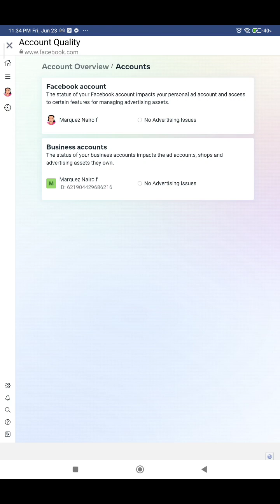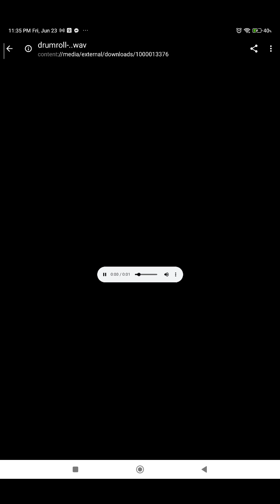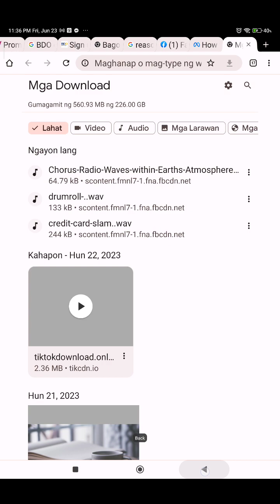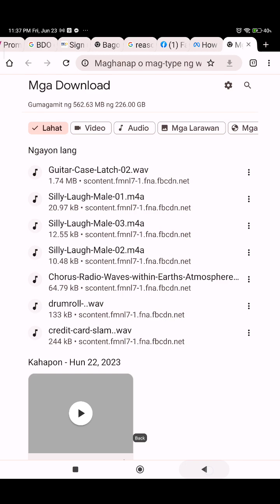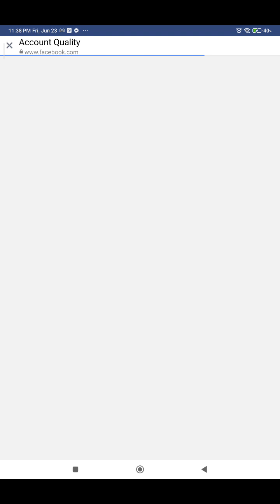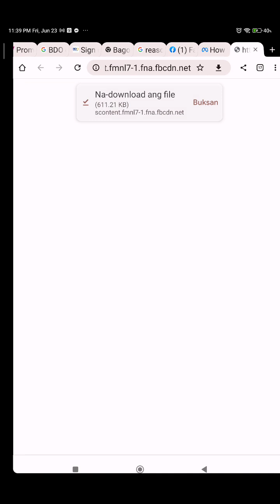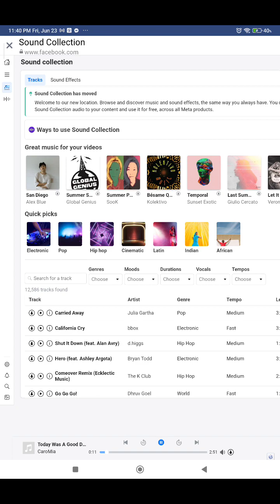No Copyrights music sa Reels, facebook, Sounds